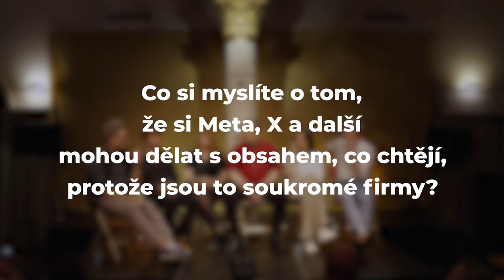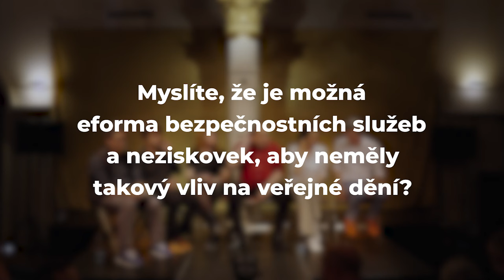Michael Schellenberger, spoluautor Twitter Files, debatoval v Praze o svobodě slova (české titulky)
Hostem SOSP byl 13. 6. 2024 v Praze oceňovaný americký novinář Michael Shellenberger, jeden z autorů Twitter Files. Po své přednášce debatoval se zástupci české scény bránící svobodu projevu a odpovídal na dotazy diváků.

01:41 Gabriela Sedláčková
04:00 Michael Shellenberger
28:19 Cecílie Jílková
30:11 Vlastimil Veselý
35:20 Petr Šourek
44:20 Markéta Dobiášová
47:48 Jakub Šimek
50:35 Q & A (otázky diváků)